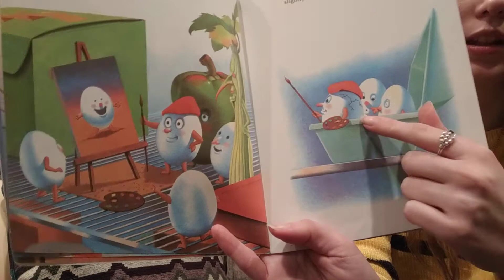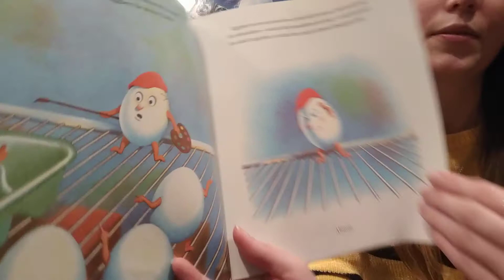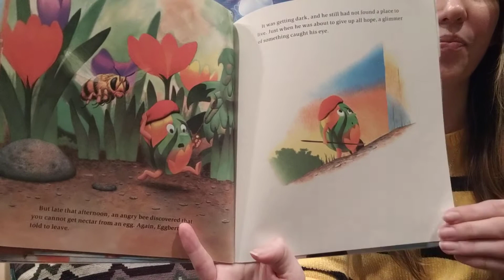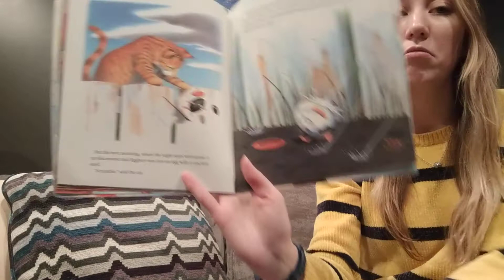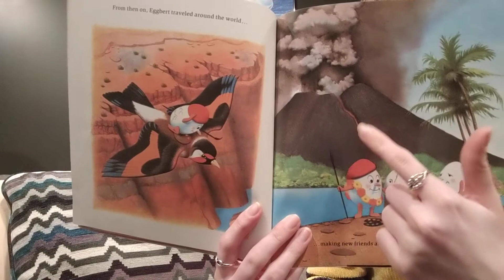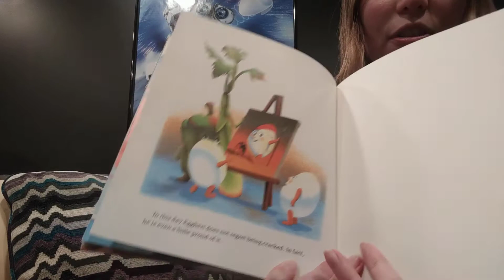Eggbert The Slightly Cracked Egg